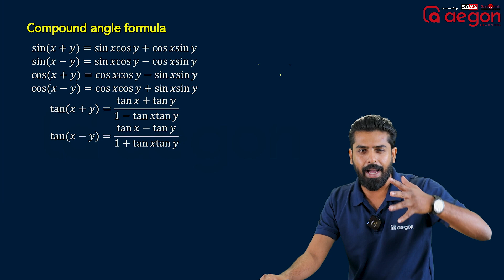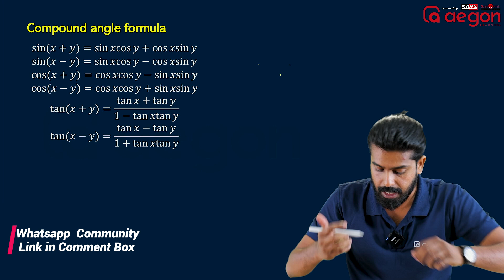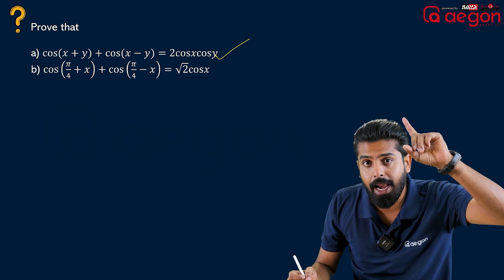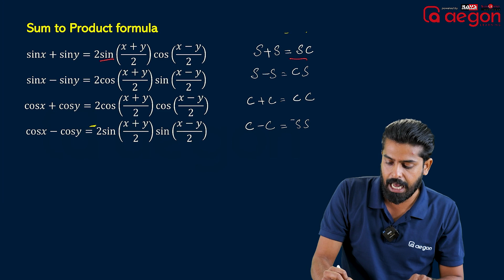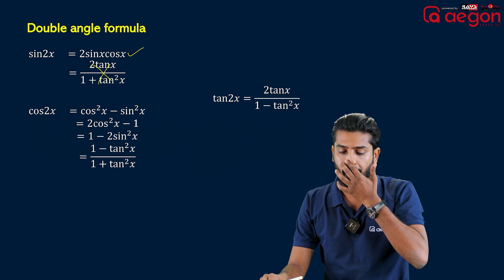എക്സാമിന് വേണ്ട ഫോർമളാസ് കുറുക്ക് വഴിയിലൂടെ 😱🤩| PLUS ONE | AEGON